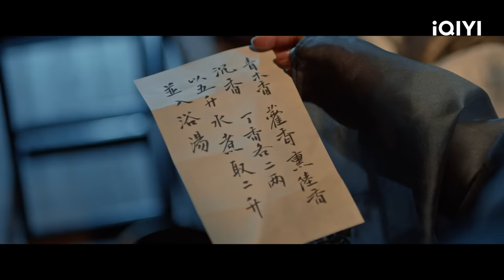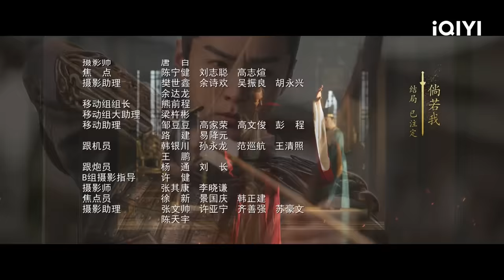【ENG SUB | FULL】Fighting for Love EP1:Zhang Tianai changes from noble miss to soldier | 阿麦从军 | iQIYI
👀Zhang Tianai plays a female general! So cool!
✨Chapter章节 🥰
00:00 Fighting for Love
01:37 The opening
16:34 The eldest princess redressed her grievances in the Palace
34:22 Amai can control soldiers remotely
37:20 Ending song

【Introduction】The iQIYI Original Chinese Drama "Fighting for Love" is adapted from the novel of the same name by Xian Cheng. It is directed by Tian Shaobo and stars Zhang Tianai and Zhang Haowei in the leading roles. The story follows Amai, a female general of the founding era of the Southern Xia dynasty, who discards her feminine attire and dons battle armor, enduring hardships to become a legendary female warrior. Amai (Zhang Tianai), the daughter of the Duke of Jingguo in Southern Xia, witnesses her entire family being killed by her childhood friend Chen Qi. Years later, Amai, now a young girl, disguises herself as a man and roams the martial world, seeking revenge against Chen Qi. Through a series of coincidences, Amai saves Shang Yizhi (Zhang Haowei), the son of the Grand Princess, and subsequently helps him escape from dangerous situations multiple times, intertwining their destinies. As war breaks out, Amai sheds her feminine attire and joins the military, becoming an infantry soldier. With her exceptional military talents, she achieves remarkable feats and rises to the rank of General Mai. Alongside this, she assists Shang Yizhi, who is hunted and faces difficulties, in finding his true self and accomplishing great deeds. On the battlefield, Amai repeatedly clashes with General Chang Yuqing (Wang Ruichang) from the enemy forces. Despite their confrontations, they unintentionally go through life-and-death situations together, developing a mutual understanding and respect. However, faced with the brutality of war, Amai willingly sets aside personal attachments and uses her youth and fervor to defend her army. Eventually, after the war's victory, Amai leaves the military, returns to her female identity, retreats from the world, and ultimately finds her own happiness. The series will be available for online streaming on iQIYI International (iQ.com).

【Cast】Zhang Tianai,Zhang Haowei,Wang Ruichang,Gao Ge

《The Master of Cheongsam》 （Played by Ju Zhang Haowei）